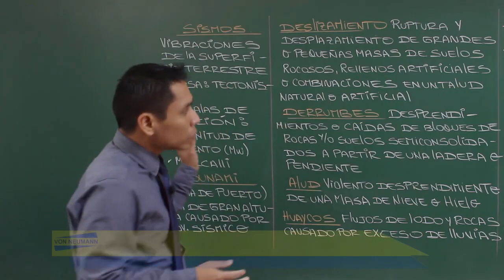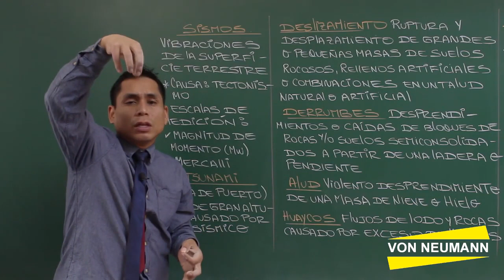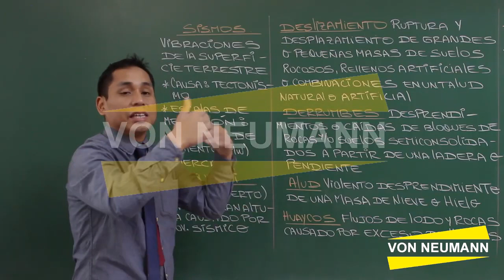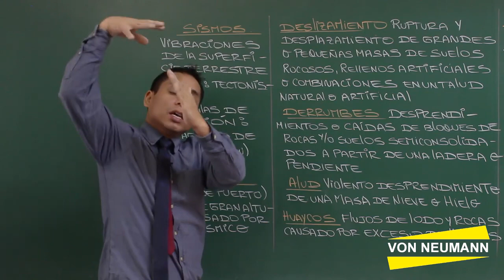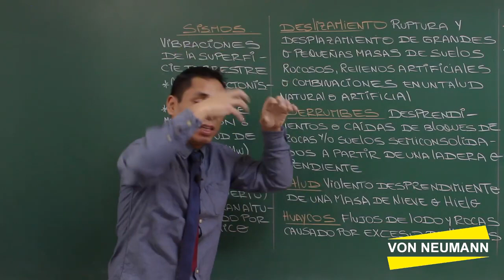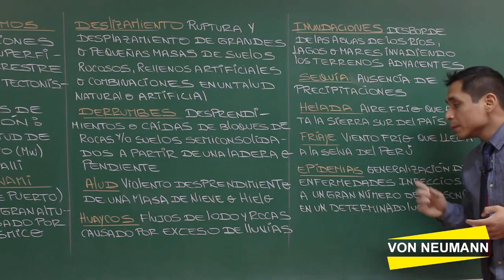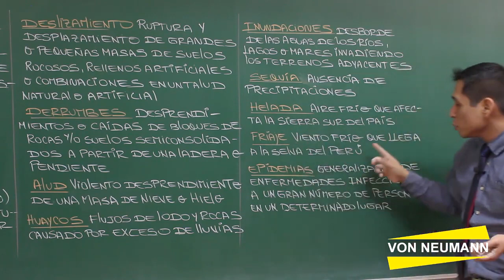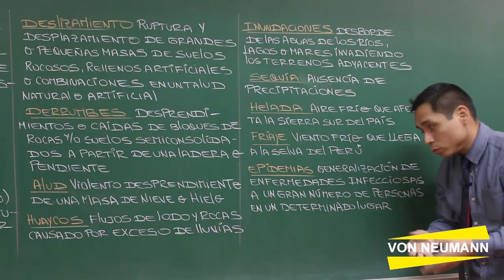DESASTRES NATURALES - parte 2